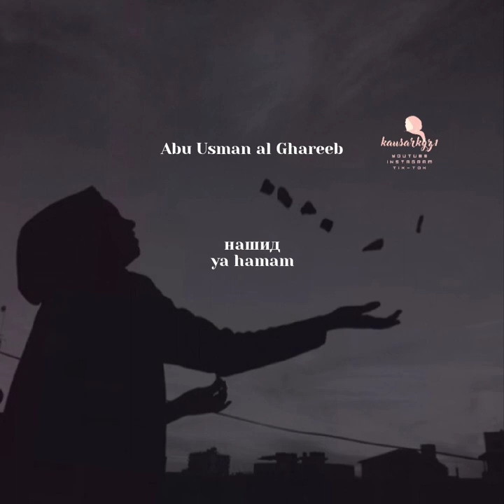Abu usman al Ghareeb-ya hamam nasheed|nashid